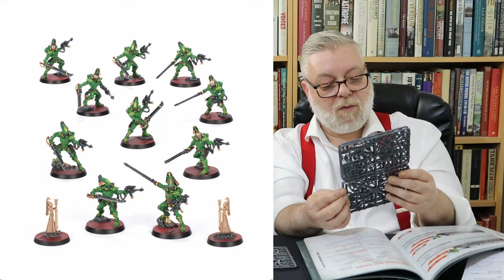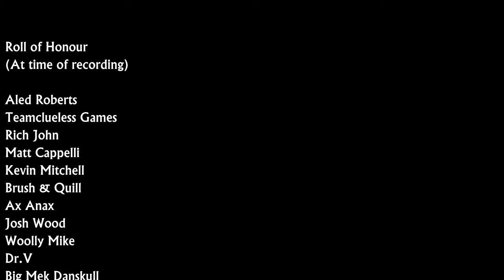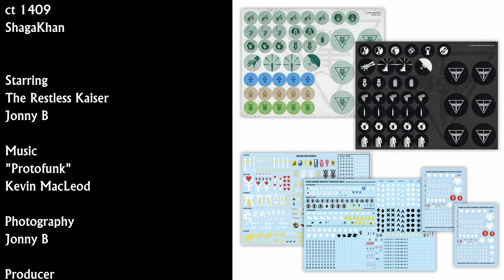Salvation Kill Team Unboxing and Review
We have a look at the new Space Marine Scout and Eldar Striking Scorpions Kill Teams that come in this new starter set for Warhammer Kill Team.

Intro and outro music:
"Protofunk"